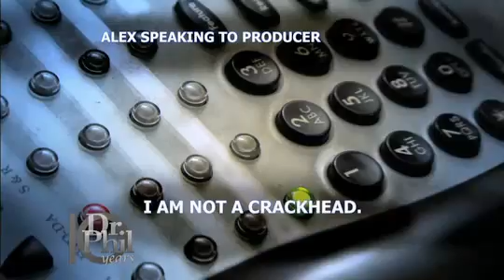Dr. Phil Uncensored: Alexandra Goes to Rehab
"Many of you wanted me to end my work with Alexandra and her family, but I refused to, because drugs are a war and you never, ever surrender to the disease."